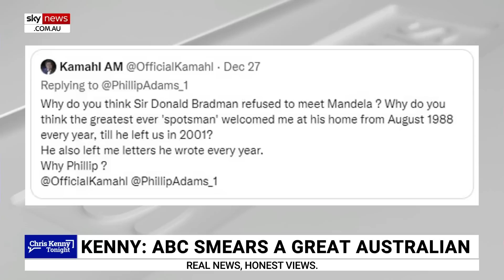‘Racial disparaging’: ABC ‘smeared’ singer Kamahl and ‘failed to apologise’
Sky News host Chris Kenny says singer Kamahl was “smeared” by ABC radio host Phillip Adams.

Mr Kenny recounted the story of how the national broadcaster “smeared” Kamahl and “failed to apologise” after Mr Adams called the singer a “honorary white”.

“When Kamahl called out this racial disparaging, Adams didn't apologise, he just blocked Kamahl on Twitter,” Mr Kenny said.

He said in the “Kamahl episode” ABC’s Managing Director David Anderson possibly “misled” parliament by saying the radio host had privately apologised when that wasn’t the case.

“So, the team feeding information to the Managing Director David Anderson at Senate Estimates are either not providing him with full and accurate information, or they're setting him up to fail,” Mr Kenny said.